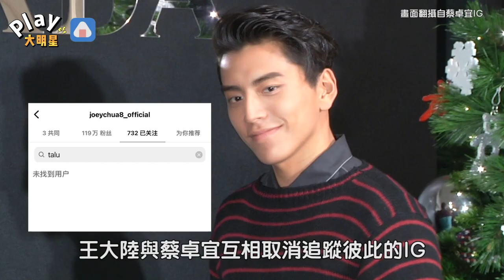與王大陸相互取關「感情變調」？ 蔡卓宜意味深長嘆：人生新開始